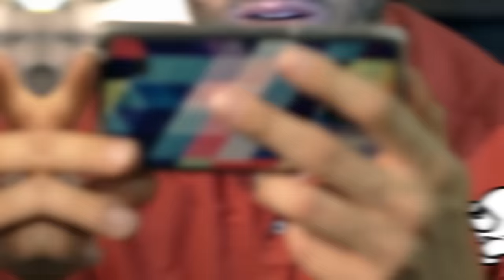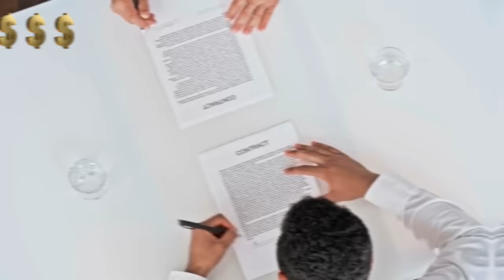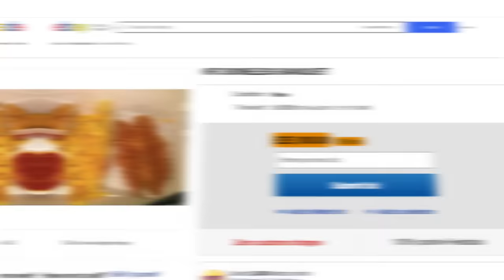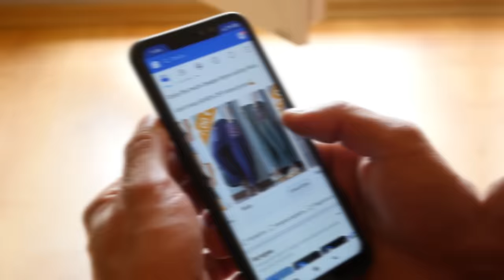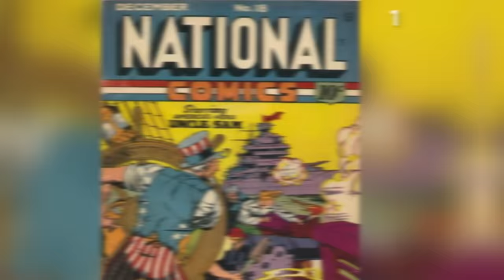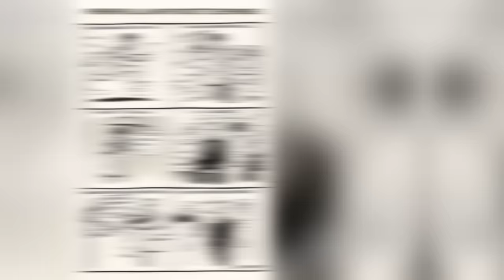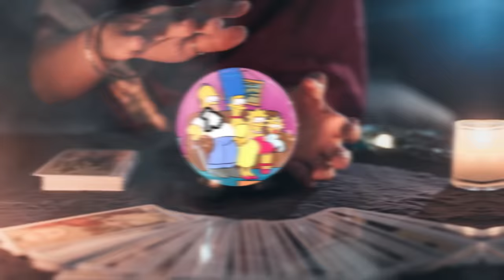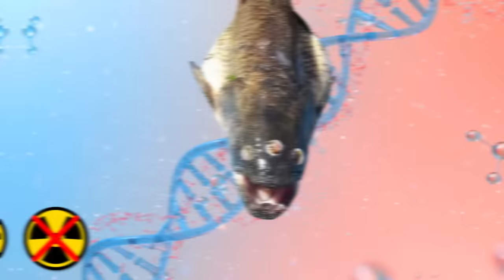SHOCKINGLY Accurate Cartoon Predictions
Tune in for these shockingly accurate cartoon predictions of the future!

Legal Stuff.